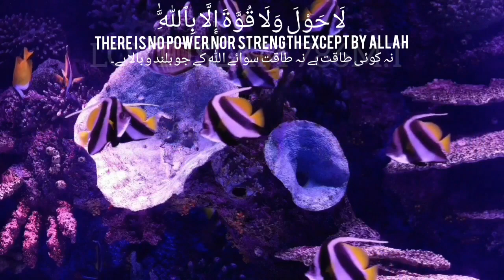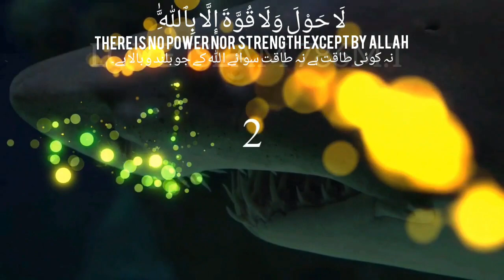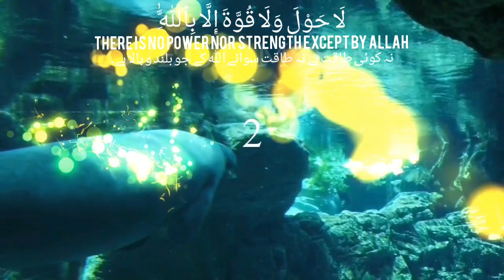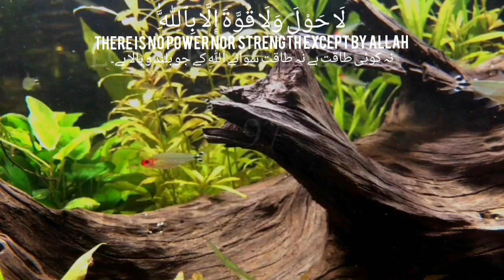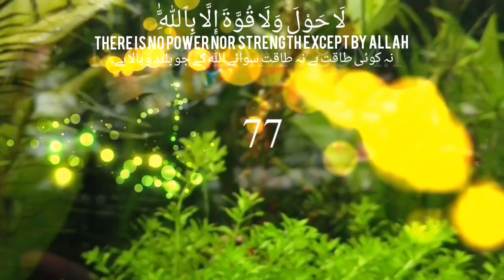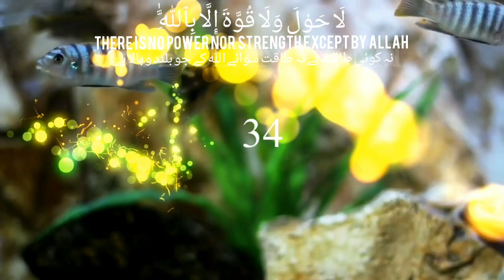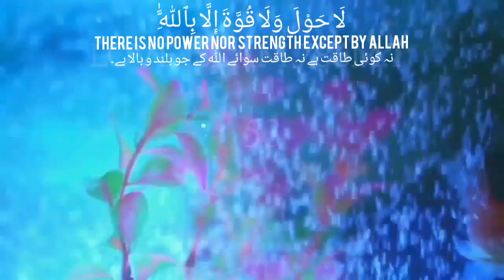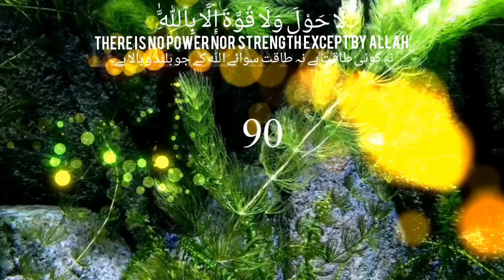Lahola Wala Kuwata ila Billa 1000 Times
لَا حَوْلَ وَلَا قُوَّةَ إِلَّا بِٱللَّٰهِ ٱلْعَلِيِّ ٱلْعَظِيمِ

گناہ سے بچنے کی طاقت اور نیکی کی ہدایت صرف اللہ کی طرف سے ہے
 جو سب سے بلند ہے۔عظمت والا ہے

meaning "There is no power nor strength except
by Allah the Lofty, the Great".

La Hawla Wala Quwwata Illa Billahil Aliyyil Azeem Meaning
The word ‘hawl’ means ‘movement’ and ‘Quwwah’ means power, so when we say La Hawla Wala Quwwata Illa Billahil Aliyyil Azeem we mean “There is neither might and nor power except with Allah  (ﷻ), the Exalted, the Great”.

Islamic Videos,
Darood Sharif,
Wazifa,
How to make Tasbeeh,
Islamic Videos,